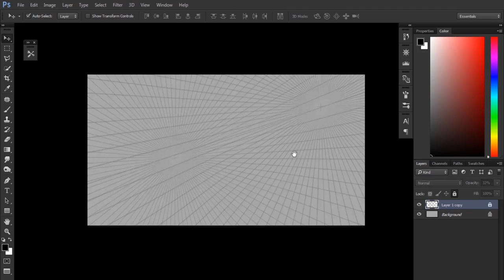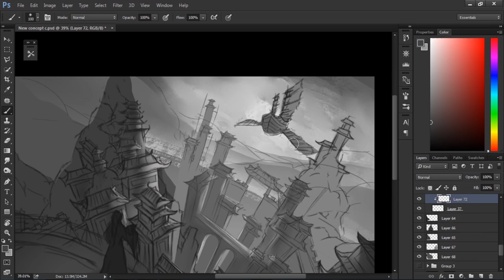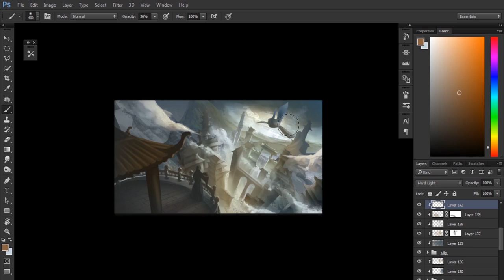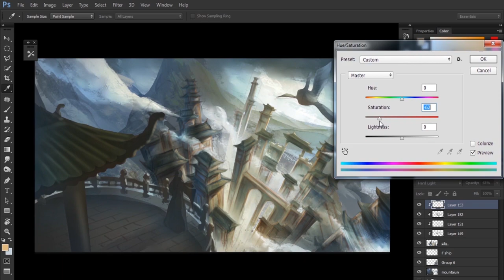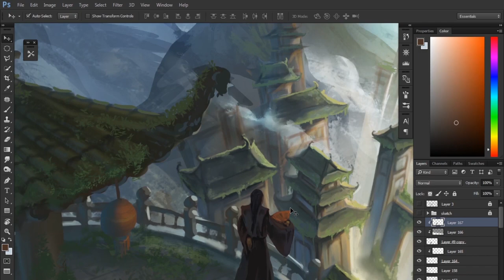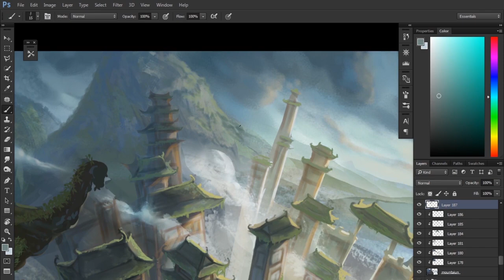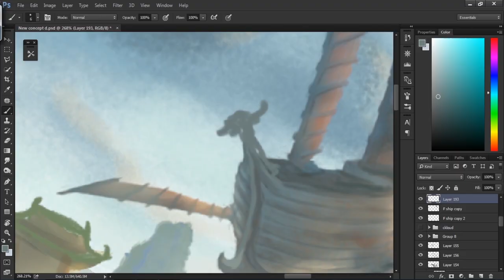Hidden Empire _ Digital Painting Timelapse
Simple digital painting process.